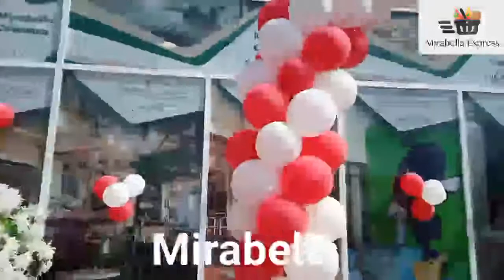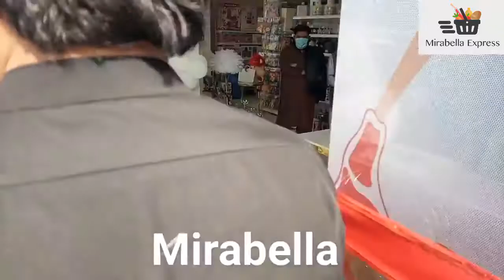Gulshan e Sehat l Mirabella Express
Mirabella Express
mirabella genio,
mirabella june,
mirabella junoon,
mirabella june song,
mirabella junoon song,
mirabella salon,
mirabelle jewelry,
mirabelle jewellery,
mirabella apartments,
mirabella abs cbn,
mirabella aurora,
mirabella alfred,
mirabella ang paghihiganti,
mirabella aroma diffuser,
mirabella akhunu,
mirabella asap,
incidente a mirabella eclano,
mirabella beauty,
mirabella bella revenge,
mirabella bebe wi-fi 1080p full hd flexi baby camera,
mirabella bebe,
mirabella beach,
mirabella baby monitor,
mirabella bella,
mirabella bebe full hd pan & tilt camera,
mirabella cartoon,
mirabella christmas genio,
mirabella christmas solar powered led pattern laser,
mirabella corner light,
mirabella condos,
mirabella christmas tree,
mirabella christmas 140 led genio colour wheel metal tree dome,
mirabella condos toronto,
mirabella disney,
mirabella downlight,
mirabella diffuser,
mirabella dance,
mirabella dimples romana,
mirabella dimmable light globes,
mirabella door sensor,
mirabella deck lights,
mirabella episode 1,
mirabella episode 4,
mirabella episode,
mirabella episode 3,
mirabella episode 2,
mirabella episode 5,
mirabella episode 20,
mirabella episode 1 full movie,
mirabella e garrani radio,
mirabella full movie,
mirabella full episode,
mirabella finale full episode,
mirabella full episode 1,
mirabella full episode 4,
mirabella full episode 3,
mirabella full episode 2,
mirabella full episode 13,
mirabella genio app,
mirabella genio 2m neon led strip light,
mirabella genio neon flex strip light,
mirabella genio wi-fi nebula & star projector,
mirabella genio led twin bar lights,
mirabella genio led strip,
mirabella genio nebula & blue star sound sensitive smart projector,
mirabella halloween,
mirabella halloween meerkat,
mirabella home assistant,
mirabella himalayan salt lamp,
mirabella halloween spider,
mirabella halloween pumpkin,
mirabella homekit,
mirabella hair lotion,
mirabella iris,
mirabella icicle lights,
mirabella iris accident,
mirabella ir remote,
mirabella imbaccari,
mirabella icicle lights solar,
mirabella icicle,
mirabella invincible anti-aging hd foundation,
mirabella juno,
mirabelle jien,
mirabella jeremy,
mirabella jeremy and mira,
mirabella karaoke,
mirabella kelly floor lamp,
mirabella kidz casa,
mirabella karyanova,
mirabella kangaroo,
mirabella kelly tripod floor lamp,
mirabella kylie table lamp,
mirabella knox floor lamp,
mirabella last episode,
mirabella light bulb,
mirabella lipstick,
mirabella led strip light,
mirabella lip cream matte expert review,
mirabella laser light,
mirabella lily,
mirabella led,
mirabella mobile,
mirabella makeup,
mirabella ministry,
mirabella ministry songs,
mirabella may 12 2014 full episode,
mirabella mahagun,
mirabella may 14 2014 full episode,
mirabella makeup tutorial,
mirabella nebula,
mirabella nalaman na ang katotohanan,
mirabella nebula and star projector,
mirabella neon flex,
mirabella night light,
mirabella nebula projector,
mirabella noida,
mirabella name pronunciation,
mirabella ost,
mirabella olive,
mirabella ocasio,
mirabella okri,
mirabella oil diffuser,
mirabella once upon a time in hollywood,
mirabella outdoor camera,
mirabella oven globe,
mirabella projector,
mirabella portland,
mirabella party,
mirabella pet feeder,
mirabella pixel,
mirabella perdido key,
mirabella payback,
mirabella pilot episode,
mirabella quick brow,
mirabella quick brow powder,
siena mirabella q&a,
mirabella revenge,
mirabella reborn,
mirabella reindeer,
mirabella reviews,
mirabella rope light,
mirabella rica floor lamp,
mirabella rgb,
mirabella renata,
mirabella song,
mirabella sheet mask,
mirabella star projector,
mirabella sheet mask review,
mirabella smart bulb,
mirabella solar lights,
mirabella song kulang ako kung wala ka,
mirabella trailer,
mirabella theme song,
mirabella transformation,
mirabella terrence,
mirabella terrence meet bella,
mirabella the beautiful ending full episode,
mirabella the curse is broken,
mirabella the truth,
mirabella urang aring hair lotion,
mirabella urang aring,
mirabella ufo light,
mirabella usb powered aroma diffuser,
mirabella urang aring review,
mirabella urang aring untuk bayi,
mirabella genio ufo light,
setting up mirabella genio,
marbella villa,
marbella vlog,
marbella video,
marbella vice,
marbella vlog s spain,
marbella villas ras al khaimah,
mirabella vlogs,
mirabella villa,
mirabella v yacht,
mirabella wifi dimmable light globe,
mirabella wakas,
mirabella wong,
mirabella wifi,
mirabella waterfall lights,
mirabella warm white fairy lights,
mirabella wifi globe,
mirabella wifi christmas lights,
mirabella xmas lights,
mirabella xmas tree,
mirabella xmas,
mirabella yacht,
mirabella y la escuela de magia,
mirabella yacht below deck,
mirabella 5 yacht,
mirabella ministry youth retreat,
mirabella v sailing yacht,
lipstik mirabella yang tahan lama,
mirabella zahoor,